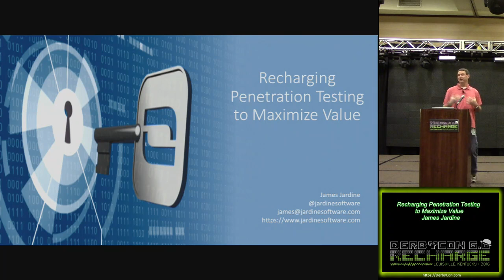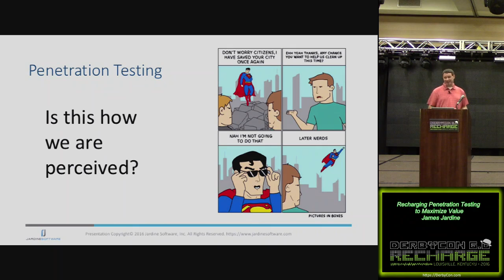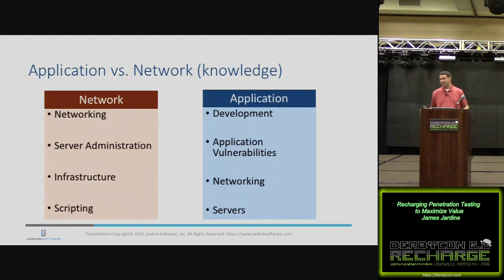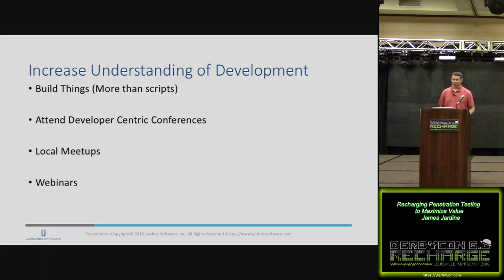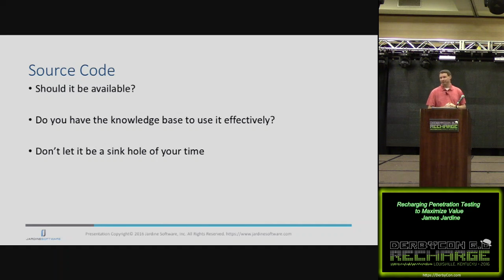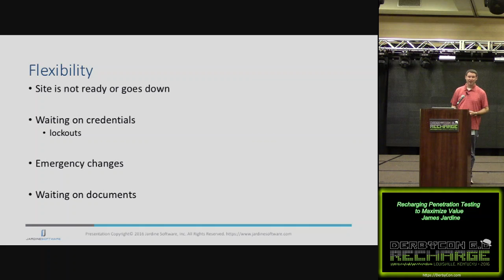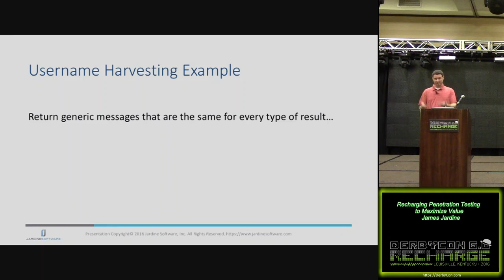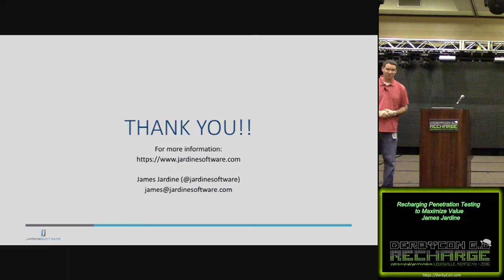215 Recharging Penetration Testing to Maximize Value James Jardine